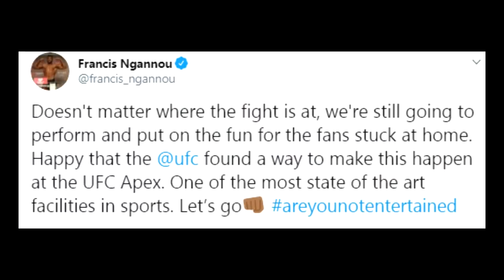Kevin Lee misses weight for main event of UFC Brasilia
Missed weight for Charles Oliveira bout.